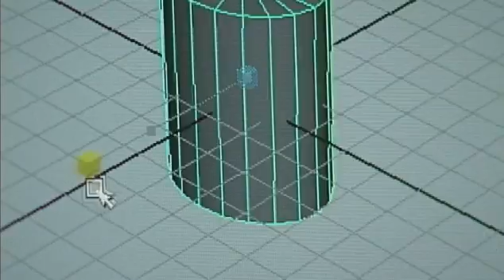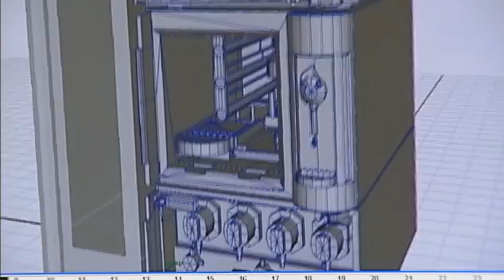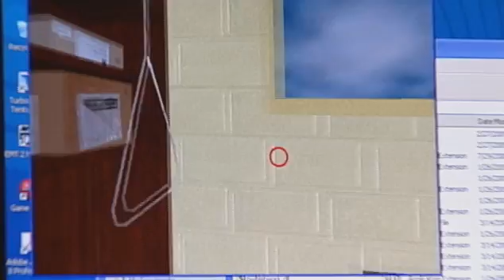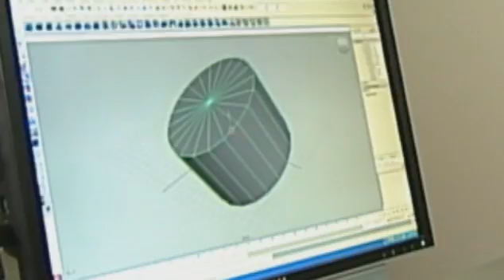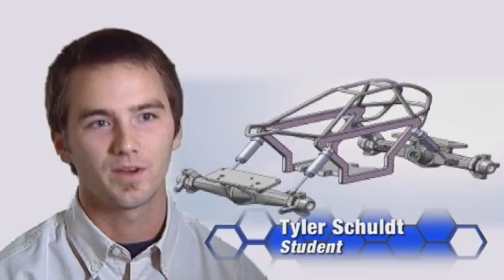ATETV Episode 7: Biotechnology, Video Games & Rapid Prototyping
This week, we profile a student studying biotechnology and another learning video game and simulation design. Plus, we hit the streets to ask average folks: What is Rapid Prototyping?